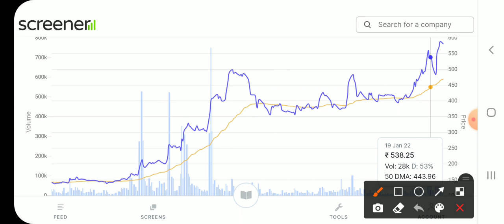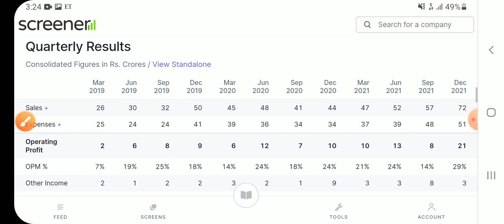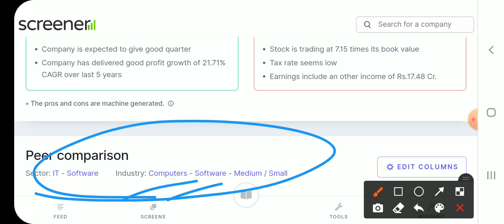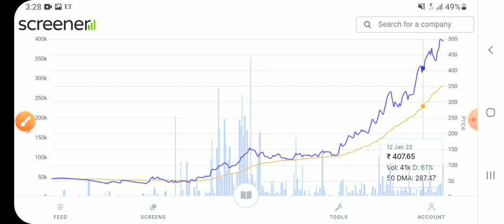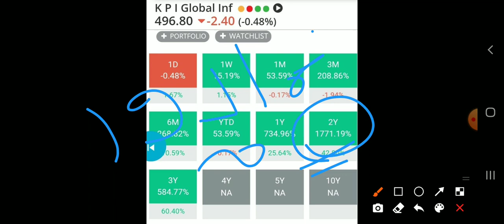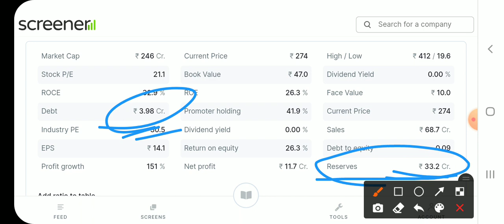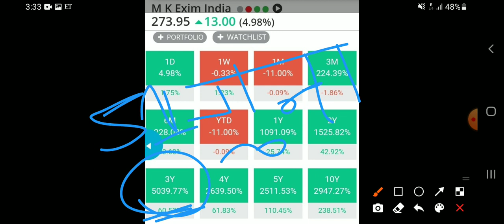इन 3 Micro Cap Stock मे मात्र 5-5 हजार लगा दो करोड़ों का मुनाफा देगे दबोच लो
GRM Overseas share price
 GRM Overseas share
GRM Overseas share returns history.                                           GRM Overseas share news
GRM Overseas  stock split history
GRM Overseas stock bonus history
GRM Overseas  stock split date
GRM Overseas  share bonus date
 Tanla Platforms share today price
 Tanla Platforms share result date
 Tanla Platforms share price bse
 Tanla Platforms share returns history
Yasho Industries share returns history.                                           Yasho Industries share news
CDSL  share
CDSL  share today price
CDSL  share result date
 CDSL share price bse
 CDSL share returns history.                                             CDSL share news
 CDSL stock technical analysis
   CDSL stock target
 CDSL stock target 2025
 CDSL share price target 2022
 CDSL share price target tomorrow
CDSL stock target 2023
  CDSL share ipo price
  CDSL share price target 2030
CDSL  stock sales growth
InfoBeans Tech share price
 InfoBeans Tech share
 InfoBeans Tech share today price
 InfoBeans Tech share result date
 InfoBeans Tech share price bse
 InfoBeans Tech share returns history.                                             InfoBeans Tech share news
 M K Exam share returns history.                                             M K Exam share news
  M K Exam share latest news
 M K Exam share review
 M K Exam stock technical analysis
   M K Exam stock target
 M K Exam stock target 2025
M K Exam  share price target 2022
 M K Exam share price target tomorrow
M K Exam stock target 2023
 M K Exam  share ipo price
 M K Exam  share price target 2030
 M K Exam stock sales growth
  M K Exam stock 10 year return
 M K Exam share 10 year cagr
 M K Exam stock split history
 M K Exam stock bonus history